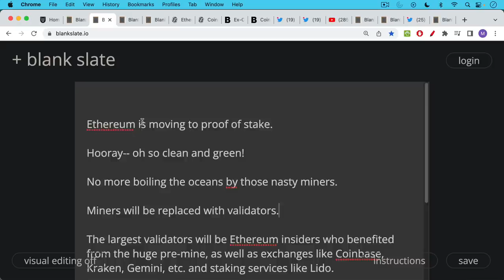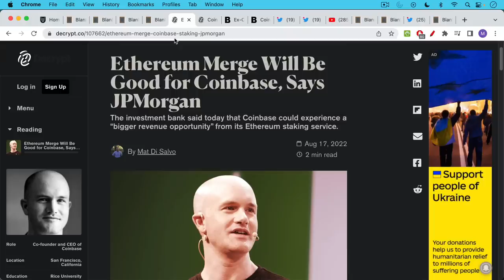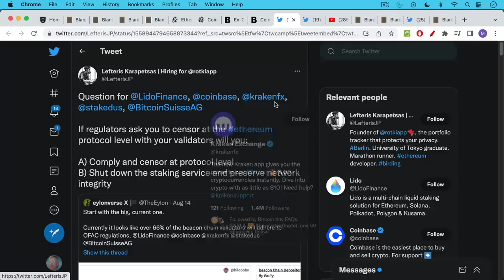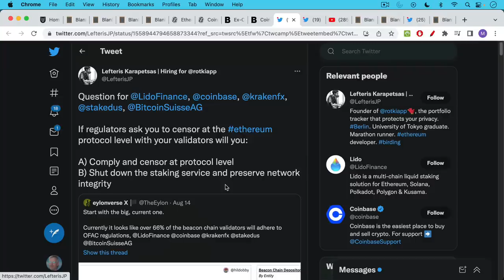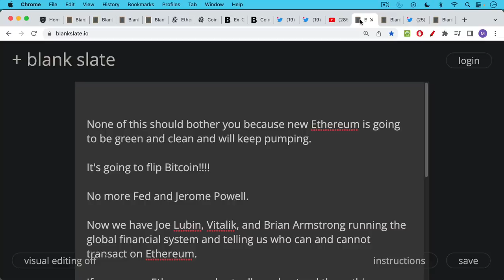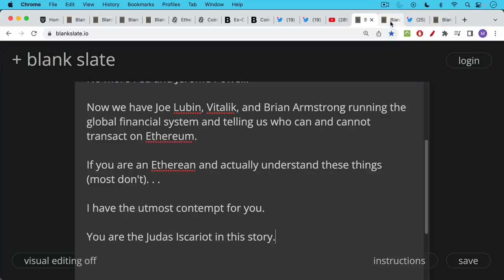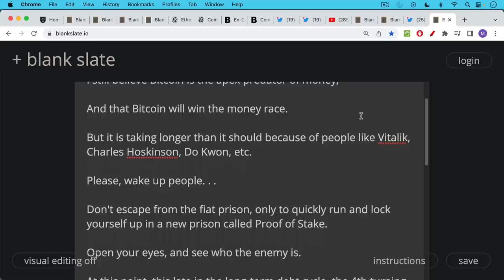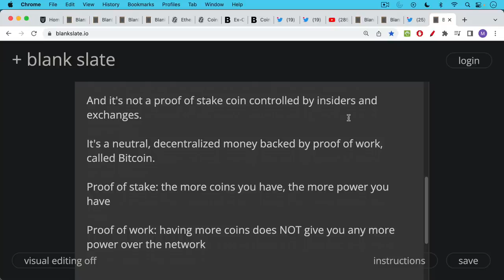Will Coinbase Censor Ethereum?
𝐆𝐄𝐓 𝐓𝐇𝐄 𝐁𝐈𝐓𝐂𝐎𝐈𝐍 𝐂𝐎𝐔𝐑𝐒𝐄➜➜➜

In this video, I discuss whether Coinbase and other exchanges that are staking Ethereum will succumb to regulatory or political pressure to censor transactions at the protocol level.

Coinbase, Kraken, Lido, and others readily complied with the OFAC attack on Tornado Cash, so we should not expect them to suddenly become idealistic and stand up to political or regulatory pressure the next time.

Ethereum's move to proof of stake virtually ensures that it ends up becoming a captured coin-- either by insider beneficiaries of the pre-mine, or by existing government regulators.